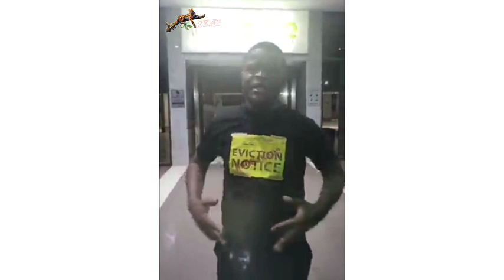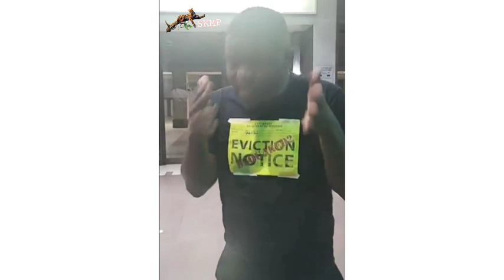Kushubile Kwabaqole Abantu Imali Egameni Lezinyanga: YAKHUPHUKA INQWELE PRE-CORONATION